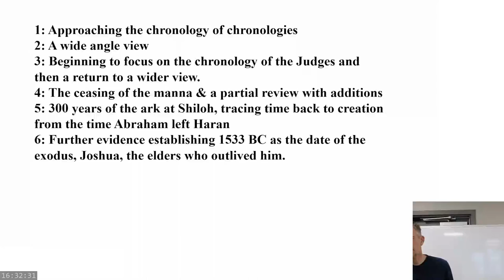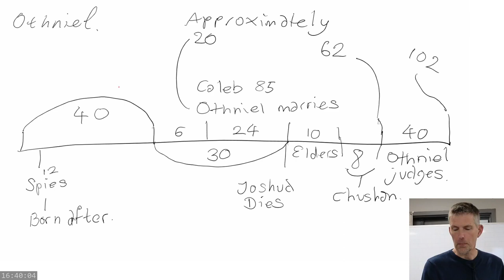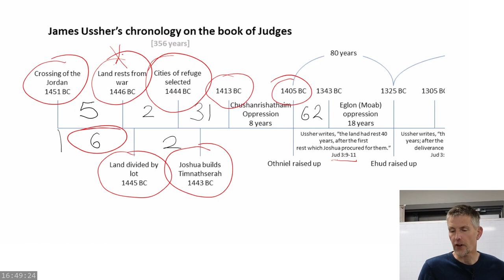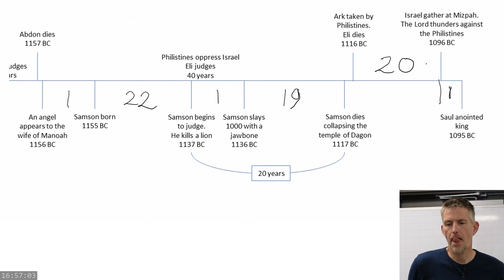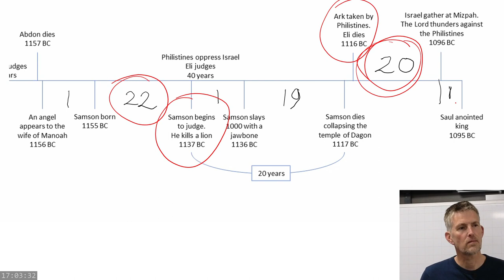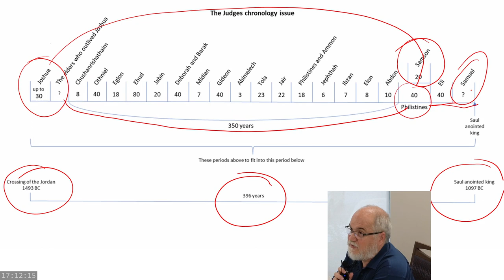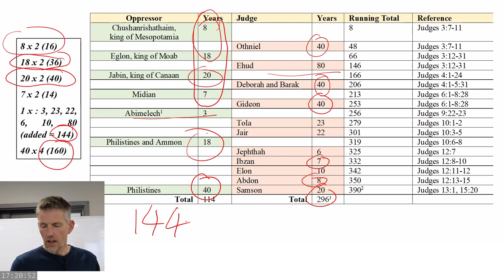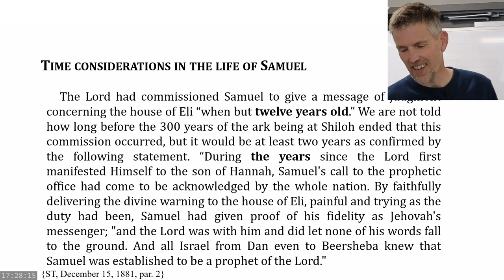2023 07 27 1631 Othniel, Judges Chronology Overviews - Steven Jamison